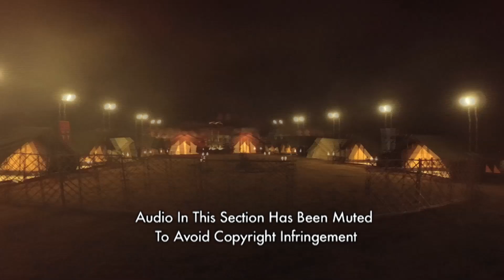Roadies X5 - Shorts 122